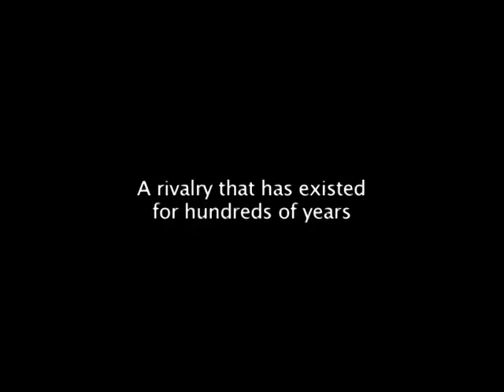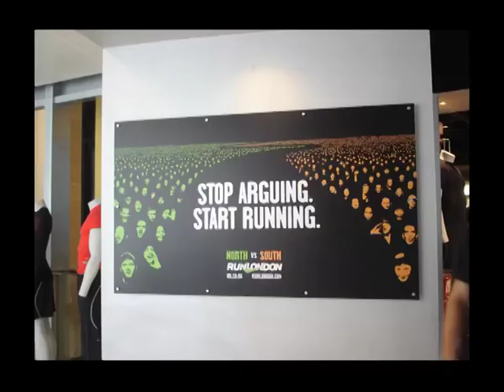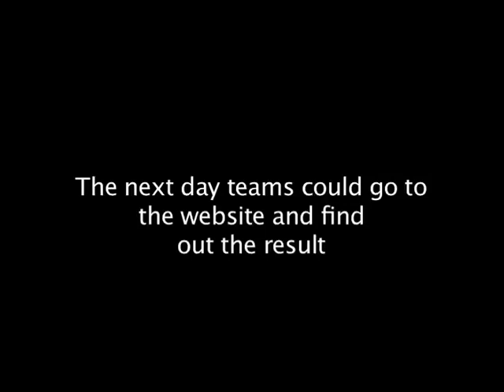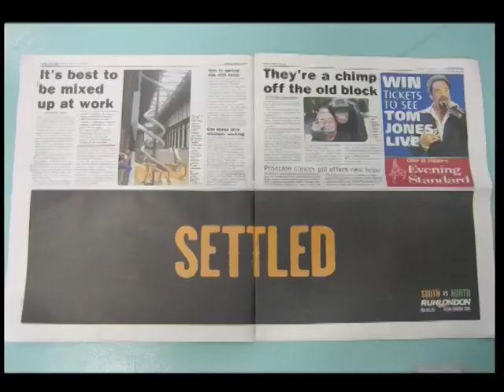Run London North Vs South.mp4